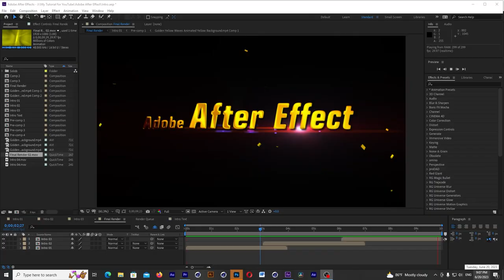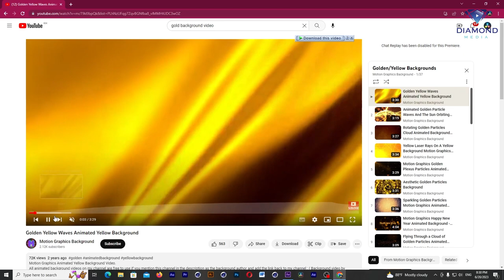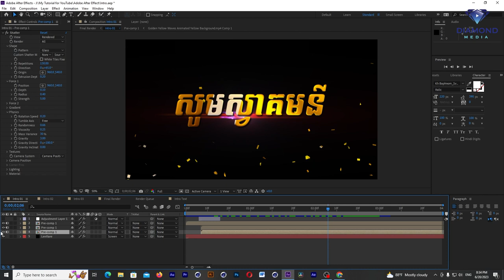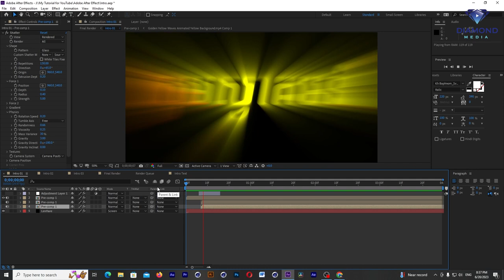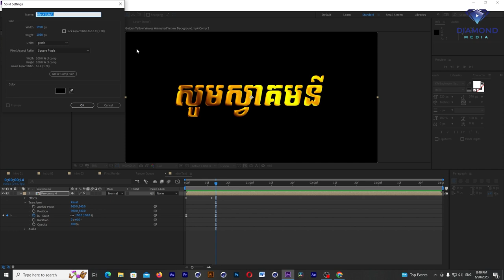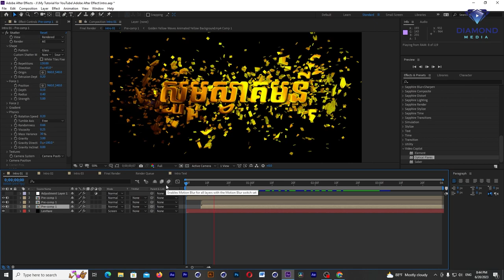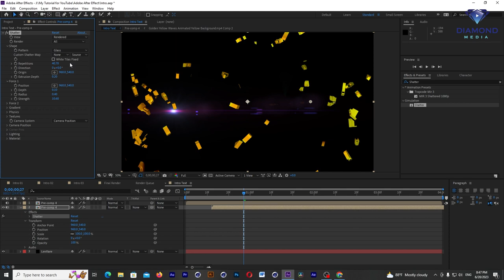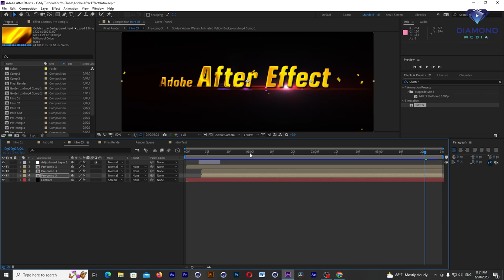របៀបធ្វើ Intro Title ក្នុងកម្មវិធី Adobe After Effect | How to Create Intro in Adobe After Effect